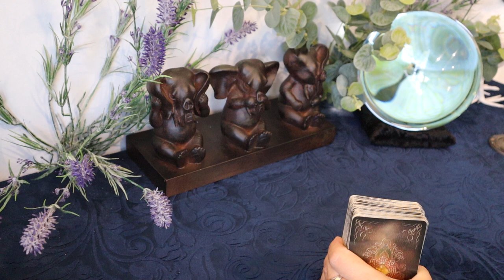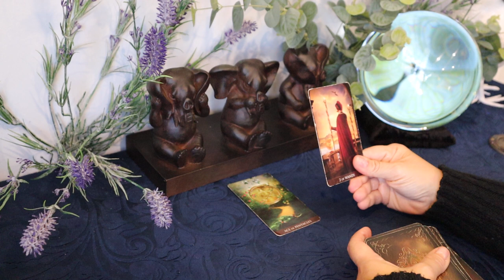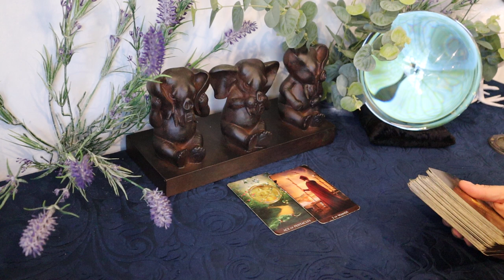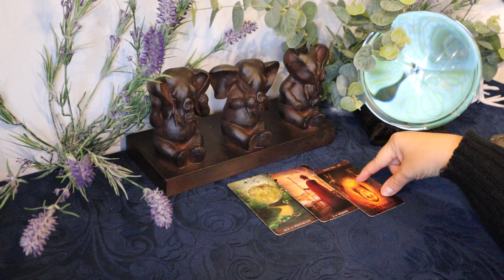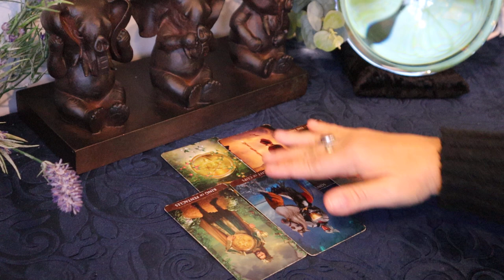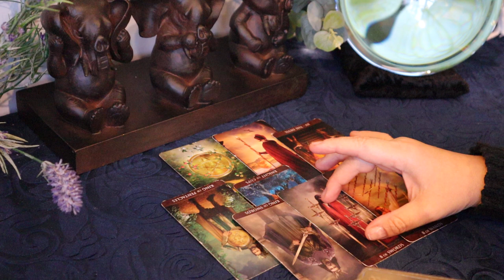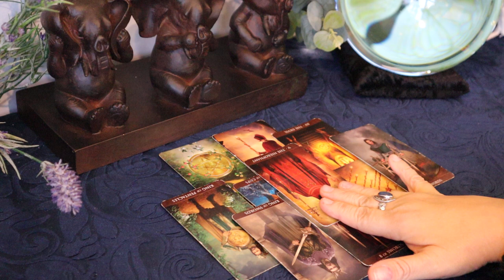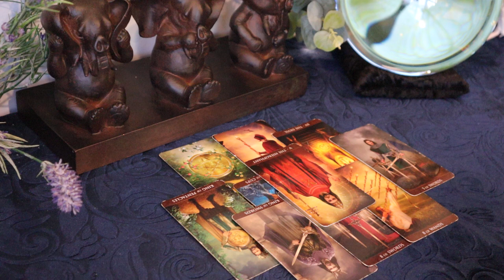The Daily Vibe #2 ~ Breaking Free ~ Daily Tarot Reading